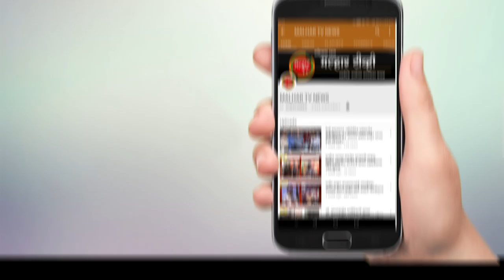malhartvnews | आमदार प्रशांत ठाकूर यांच्याकडून इको वाहन चालकांना मदतीचा हात !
malhartvnews at panvel | आमदार प्रशांत ठाकूर यांच्याकडून इको वाहन चालकांना मदतीचा हात !